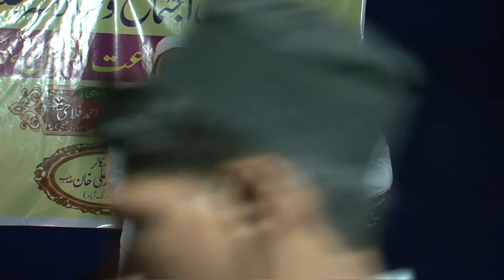VOL 2 ,Darul Uloom Ishaatul Quran .Kopra Phata Tq-Pusad.(M.S)15 ijtema v salana jalsa aam.. Vol_2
Darul Uloom ishaatul quran kopra phata pusad.maharashtra hind ka 15 ijtema v salana jalsa aam..
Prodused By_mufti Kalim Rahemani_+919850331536